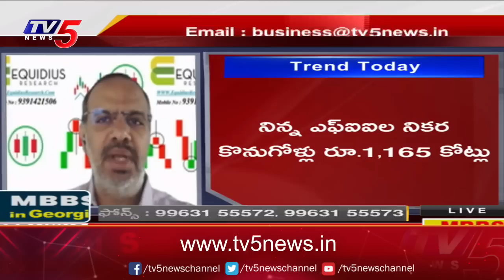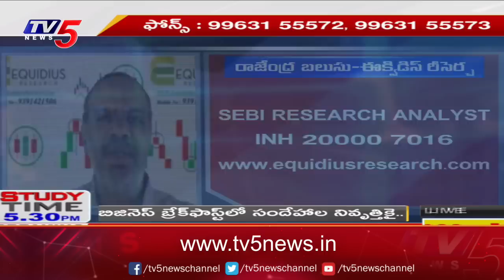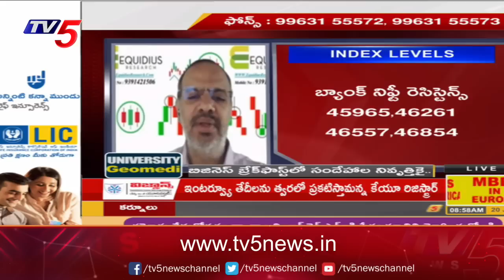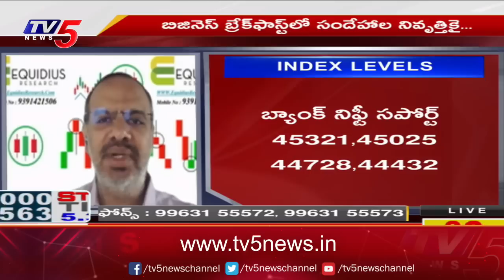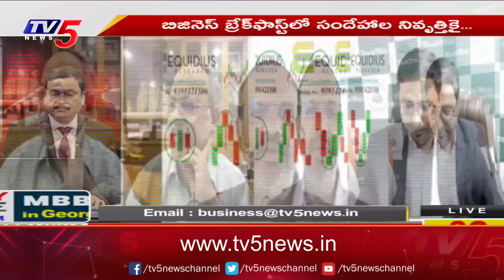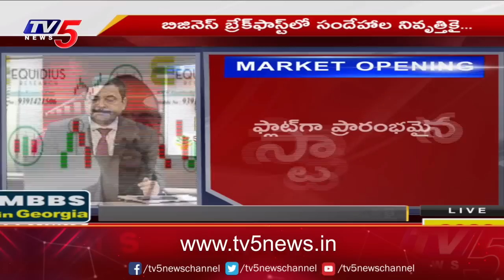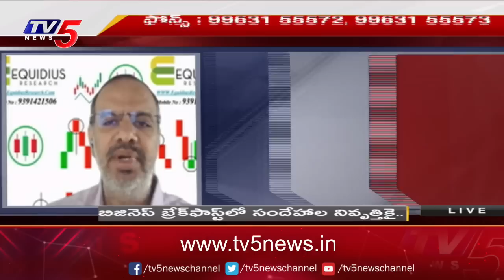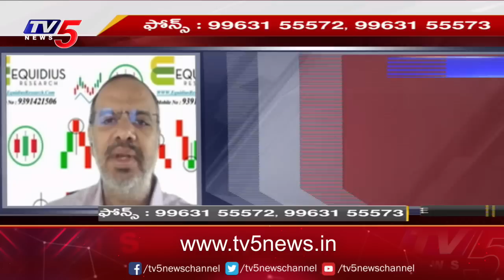Business News Analysis | Share Market Latest Updates | 20-07-2023 | TV5 Money Live